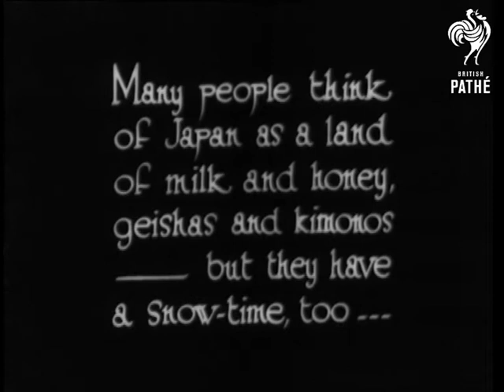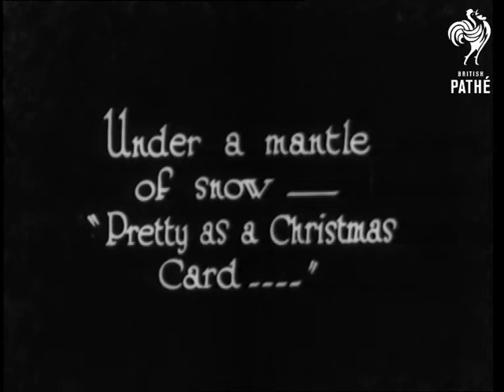Snow Time For Eve In Japan (1930)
A woman holding a parasol walks towards the camera in a snowy Japanese street.  There is snow on the building behind her, and on the trees.

Same woman walks towards the camera in a snowy garden.  "Everywhere the ubiquitous sunshade becomes a snow-shade."  Various shots of Japanese people walking in the streets carrying parasols and umbrellas.  What looks like a funeral procession passes the camera.  L/S of snowy landscape.  Men seem to be sweeping the snow or clearing paths.  Various snowy Japanese scenes including a waterfall with frozen icicles and a little snow covered hut at the bottom of the waterfall.

Was item in Eve's Film Review 450.

 FILM ID:1168.25